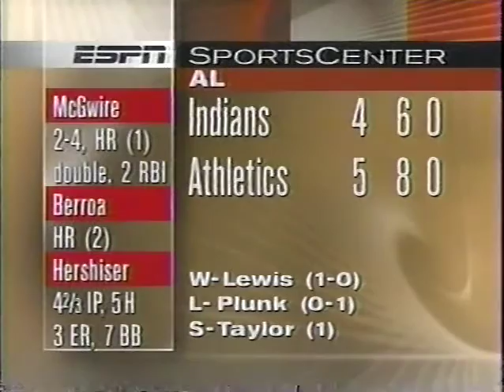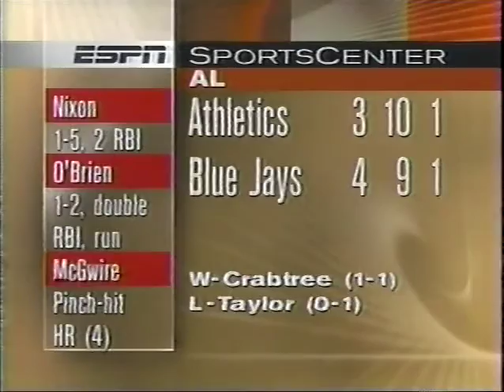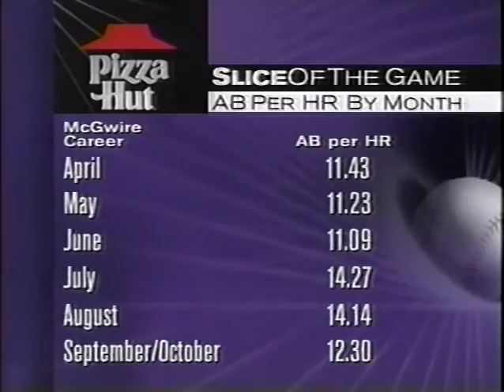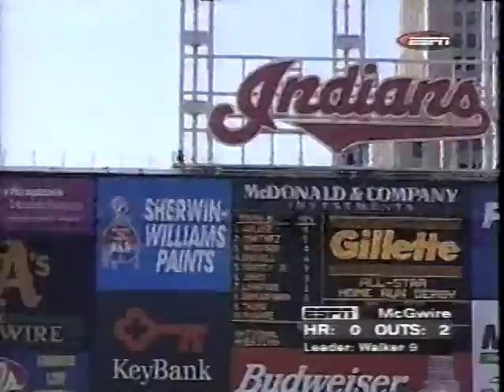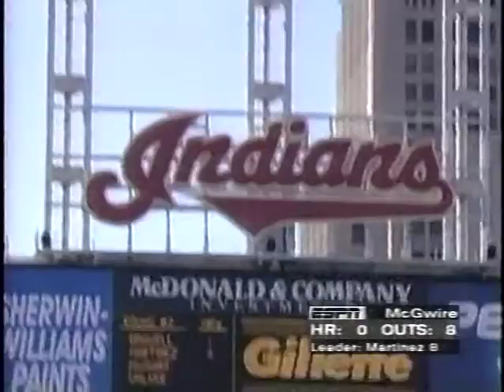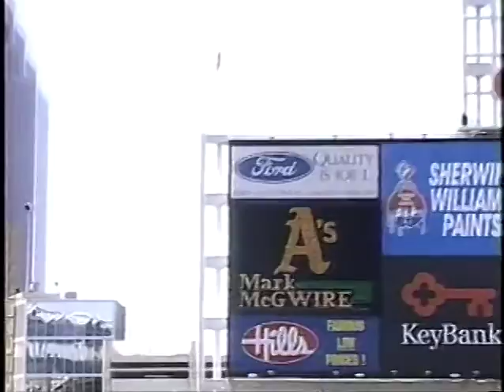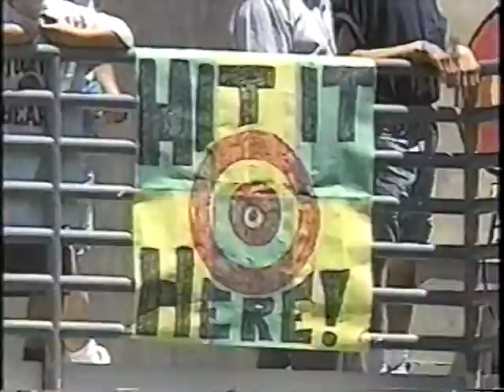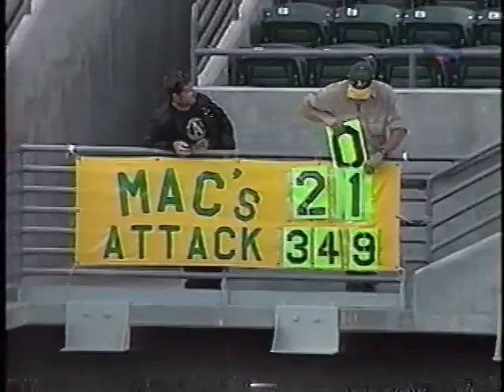Mark McGwire 1997 (#1) (Oakland)